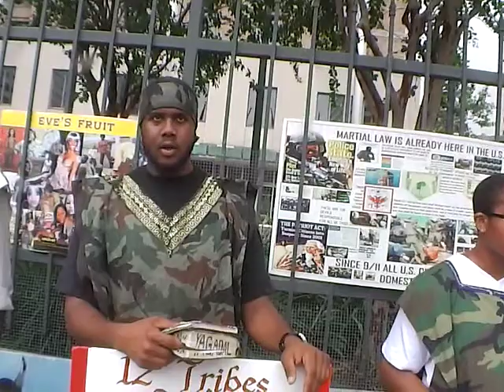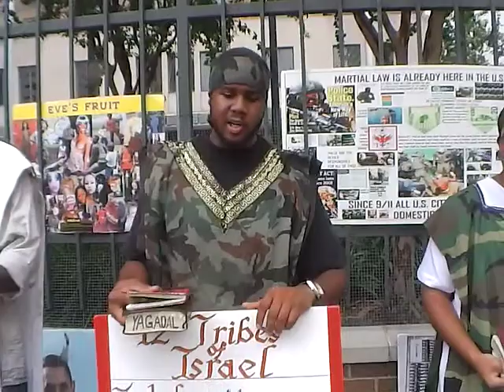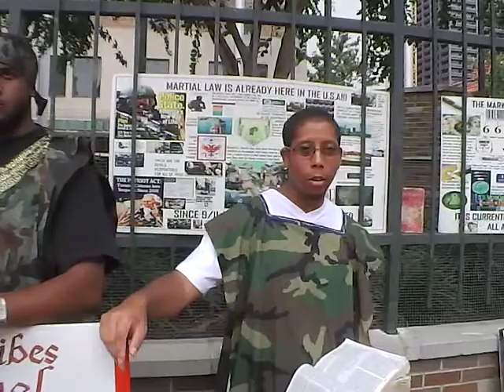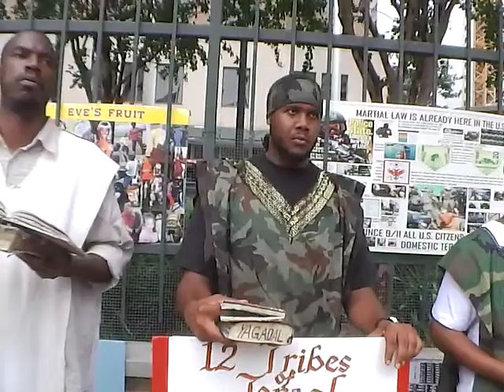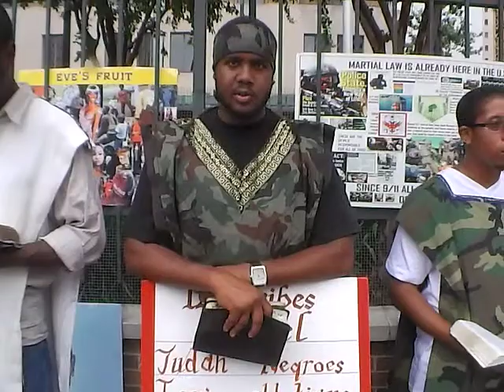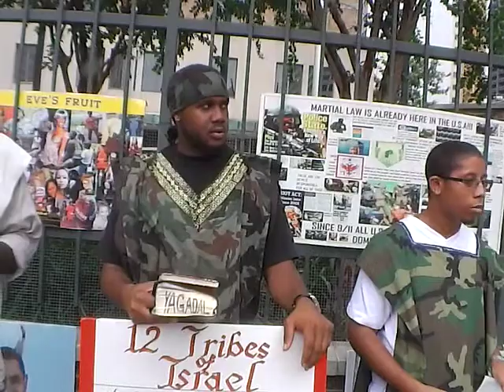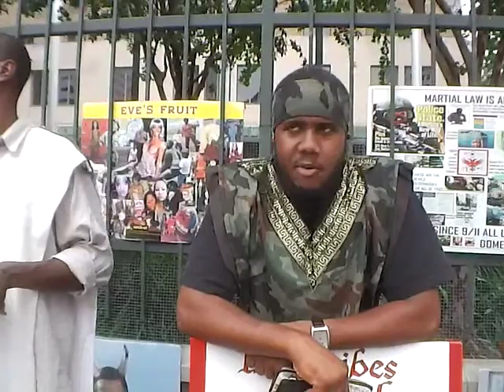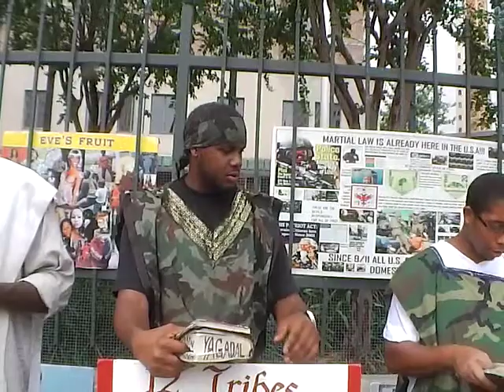6 We are yet this day in our captivity